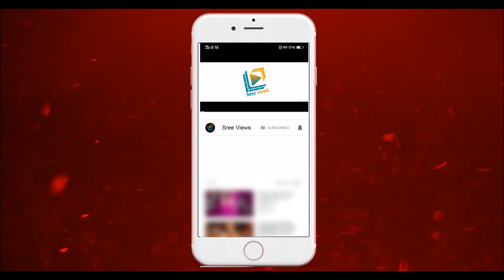Dancee+ Shocking Update "6 Judges" List Announcement | Mumait Khan, Yash Master, Ohmkar | Sree Views